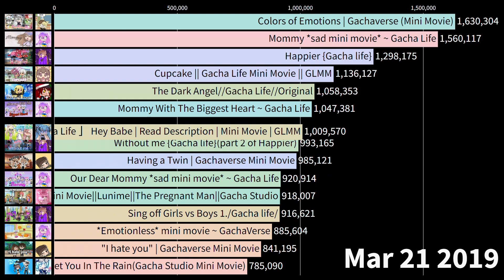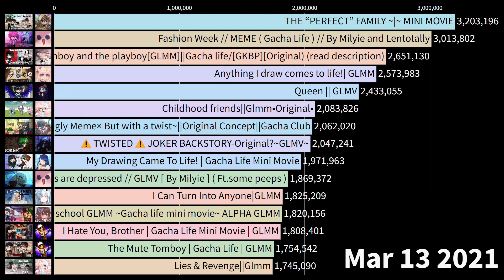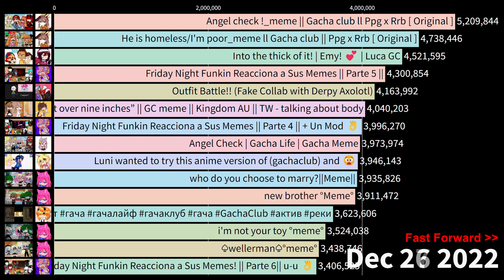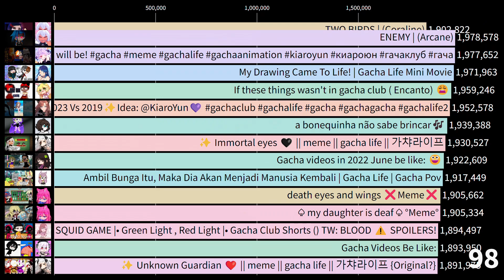Top 15 Fastest Gacha videos views in a week (2019 - 2023)